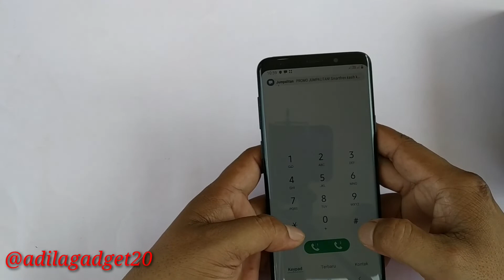Edisi S9+ Lagi || Review Samsung Galaxy S9+ Yang Mulus Sekali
Unit Samsung galaxy s9+ ini sagant mulus sekli ya guys..
full original sperti di videonya.

Dan masih bebas juga Belom ada yg minang klo agan minat bisa DM/wa saja,ato mau PO unit lain tinggal Chat saja.

yang mau ambil via rekber saya kasih link nya dibawah
Toped : Beli Samsung Galaxy s9plus mulus
di toko tokoadi11 Rp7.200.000 di Tokopedia Sekarang! Dapatkan cashback 50% hingga 30Rb untuk pembelian pertama kamu dengan kode: TPMAR8645.

triamaksih.